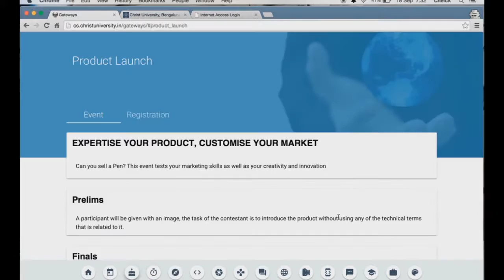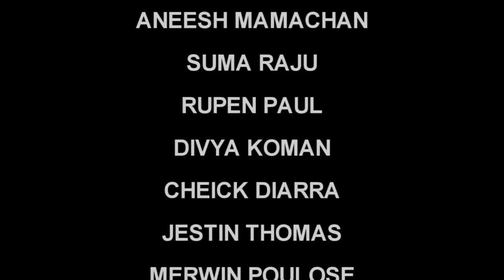Behind The Scenes Gateways 2015